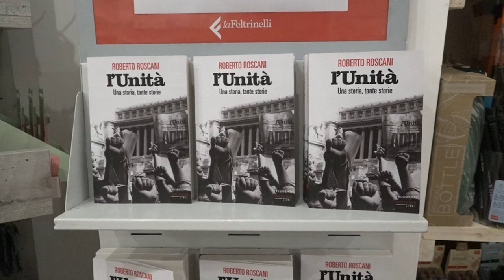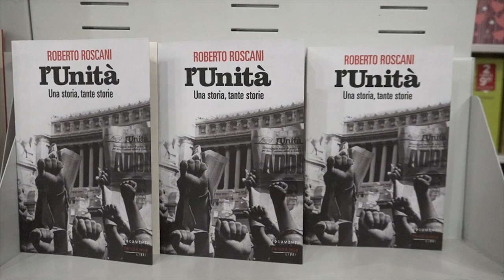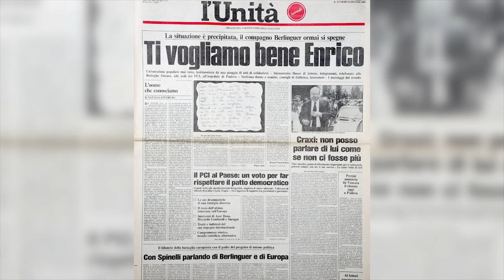Le tante storie de l'Unità a cento anni dalla fondazione, Roscani ad Arezzo presenta il suo libro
Era il febbraio del 1924 quando uscì il primo numero del quotidiano del Partito Comunista d'Italia, L'Unita, un giornale fortemente voluto da Antonio Grmsci.
Un secolo di storia, ripercorsa adesso dal giornalista Roberto Roscani nel suo libro “L’Unità. Una storia, tante storie", presentato ad Arezzo, nel corso dell'evento primaverile del Passioni Festival.